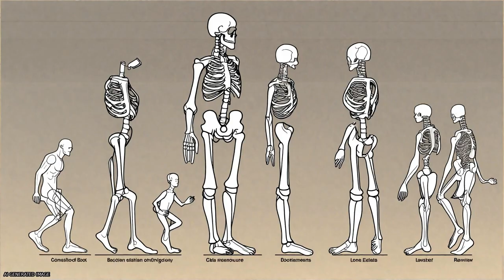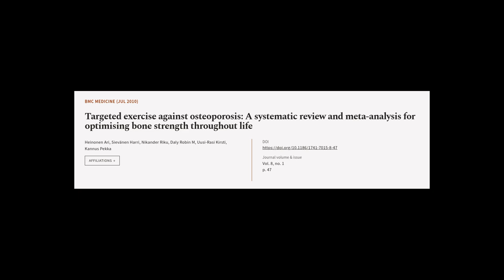Targeted exercise against osteoporosis: A systematic review and meta-analysis for opt... | RTCL.TV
### Keywords ###

### Article Attribution ###
Title: Targeted exercise against osteoporosis: A systematic review and meta-analysis for optimising bone strength throughout life
Authors: Heinonen Ari, Sievänen Harri, Nikander Riku, Daly Robin M, Uusi-Rasi Kirsti ,and Kannus Pekka
Publisher: BMC
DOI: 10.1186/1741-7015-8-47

### Video Timestamps ###
0:00:00 - Summary
0:01:11 - Title
0:01:16 - Tail
0:01:21 - End